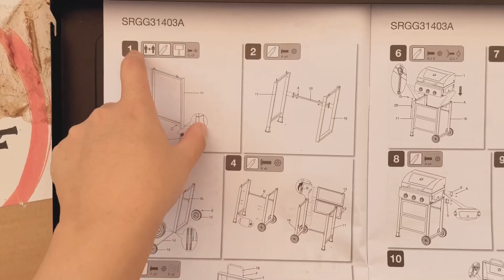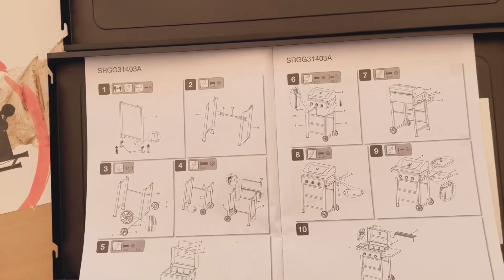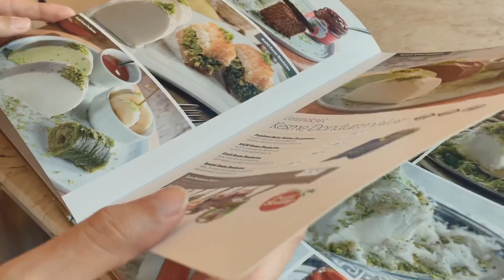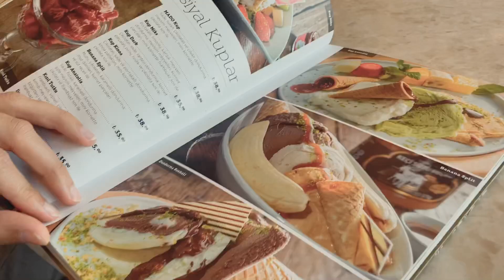یک روز کامل